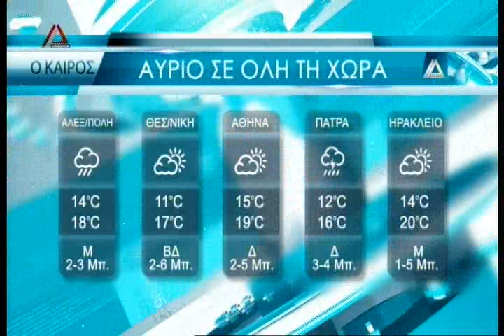ΤΟ ΚΕΝΤΡΙΚΟ ΔΕΛΤΙΟ ΕΙΔΗΣΕΩΝ ΤΗΣ 06 05 19